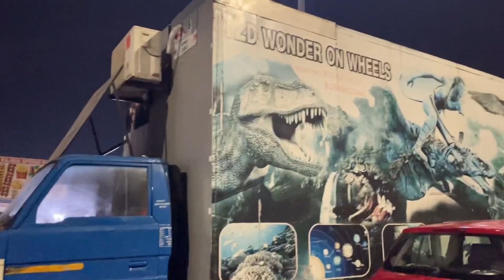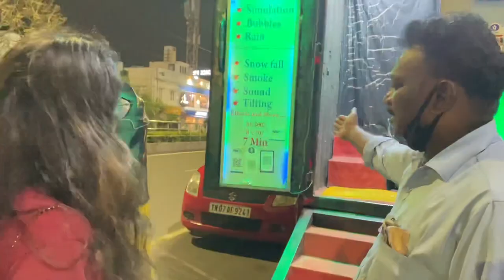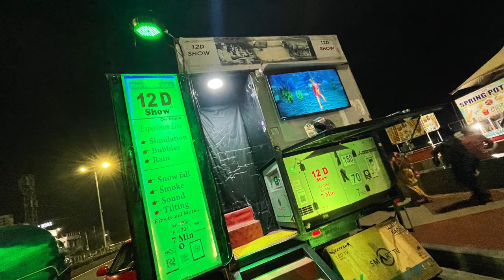12D movie||Besant Nagar||mini vlog ||tamil video||chennai